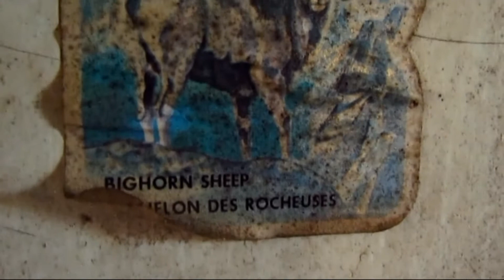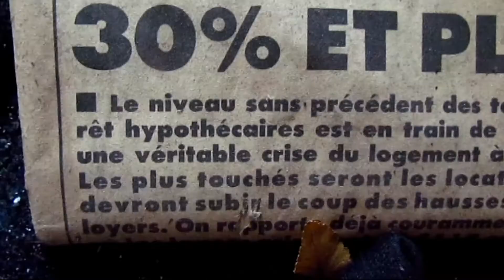Maison du cheval mort // Dead horse's house